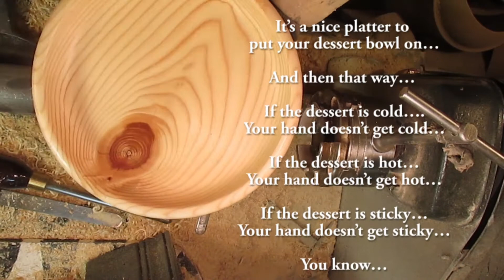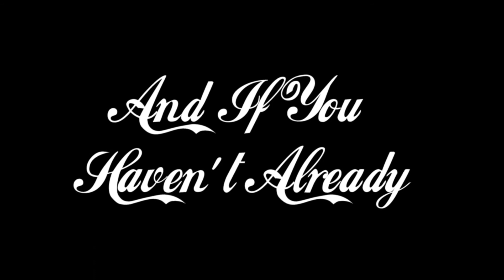Wood Turning #62 A Construction Grade Bowl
A regular 2x10 becomes a dessert ...
platter...charger...trencher?
One of those anyway!
I use one of these all the time and find it very handy... I also have a
bigger one for my plate. They work great!
The wood may not be as hard as other woods, but it stands up to using and washing very well.